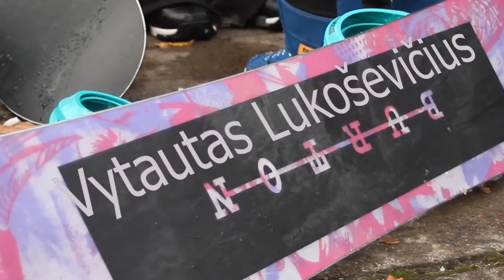Lithuanian Vytautas Lukoševičius 2012 reel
Whitepuppy riders Vytautas 2012 reel, 2013 is going to be bigger, better, stronger, just wait for the snow movie coming out in 2013.